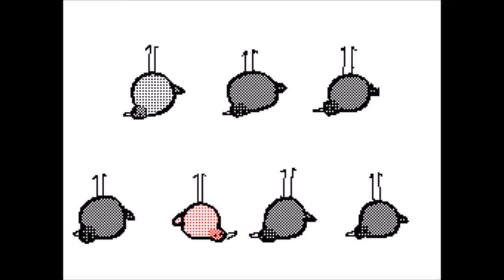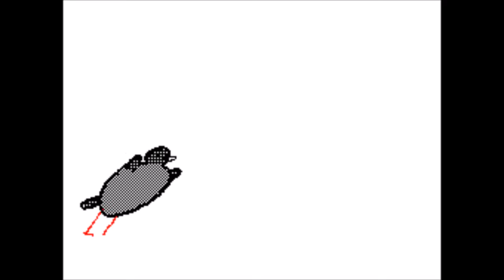French CanCan ! Animation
Si tu donnes un morceau de pain à un pigeon, il faudra attendre un petit moment avant de voir une horde de pigeon s’abattre sur toi !!

C'est une animation que j'ai faite sur Flipnote Studio avec ma Nintendo DSi ! Je dessine tout dessus puis je transfère les dessins sur Windows Movie Maker =)

C'était vraiment fun à faire !

Watch out when you give bread to one pigeon, the others are more close than you think !

My animation about the French Can Can, I posted it on Tumblr and then I was asked a lot to post it on Youtube as well, so there it is !!

If you want to keep my progress and sketch/ drawings in touch, there is my Facebook

Amusez-vous bien @u@ !!